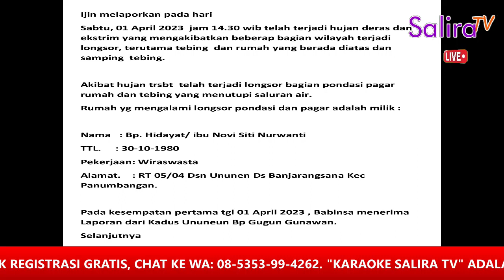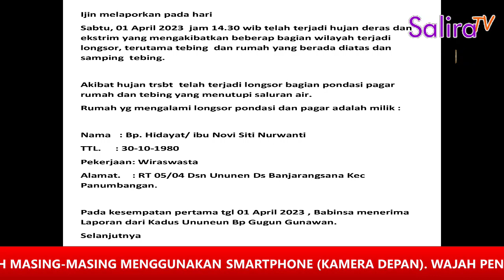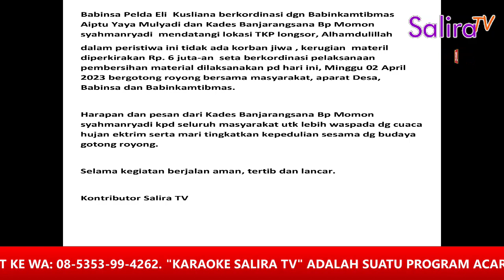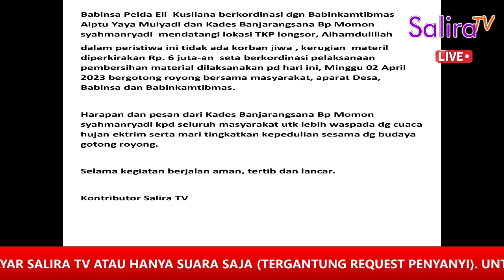Cuaca Ekstrim, Banjarangsana Panumbangan Ciamis Longsor (Kiriman Babinsa Pelda Eli Kusliana)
Salira TV adalah Merek Dagang milik PT. SALIRA INFO UTAMA. Salira TV diterbitkan oleh PT. SALIRA INFO UTAMA sejak 14 November 2021 di Tasikmalaya, Jawa Barat.
Merek Terdaftar dengan Nomor Permohonan : JID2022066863, dan Tanggal Permohonan : 02 September 2022 lalu, yang dikeluarkan oleh Direktorat Jenderal Kekayaan Intelektual Kemenkumham.
Dan bisa dipanggil dengan @saliratvnews
Media Online
PT. SALIRA INFO UTAMA
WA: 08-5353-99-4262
Arsip YouTube
Ijin melaporkan pada hari
Sabtu, 01 April 2023  jam 14.30 wib telah terjadi hujan deras dan ekstrim yang mengakibatkan beberap bagian wilayah terjadi longsor, terutama tebing  dan rumah yang berada diatas dan samping  tebing.

Akibat hujan trsbt  telah terjadi longsor bagian pondasi pagar rumah dan tebing yang menutupi saluran air.
Rumah yg mengalami longsor pondasi dan pagar adalah milik :

Nama   : Bp. Hidayat/ ibu Novi Siti Nurwanti
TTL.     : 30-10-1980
Pekerjaan: Wiraswasta
Alamat.    : RT 05/04 Dsn Ununen Ds Banjarangsana Kec Panumbangan.

Pada kesempatan pertama tgl 01 April 2023 , Babinsa menerima Laporan dari Kadus Ununeun Bp Gugun Gunawan.
Selanjutnya
Babinsa Pelda Eli  Kusliana berkordinasi dgn Babinkamtibmas Aiptu Yaya Mulyadi dan Kades Banjarangsana Bp Momon syahmanryadi  mendatangi lokasi TKP longsor, Alhamdulillah
dalam peristiwa ini tidak ada korban jiwa , kerugian  materil diperkirakan Rp. 6 juta-an  seta berkordinasi pelaksanaan pembersihan material dilaksanakan pd hari ini, Minggu 02 April 2023 bergotong royong bersama masyarakat, aparat Desa, Babinsa dan Babinkamtibmas.

Harapan dan pesan dari Kades Banjarangsana Bp Momon syahmanryadi kpd seluruh masyarakat utk lebih waspada dg cuaca hujan ektrim serta mari tingkatkan kepedulian sesama dg budaya gotong royong.

Selama kegiatan berjalan aman, tertib dan lancar.

Kontributor Salira TV

Pasal 9 UU No. 40/1999 tentang Pers menyebutkan:
Title 17, US Code (Sections 107-118 of the copyright law, Act 1976):
SALIRA TV NEWS
Channel Khusus untuk Berita Resmi
Maksimal Durasi : 5 Menit
Wajib Ada Sesi Wawancara ke Narasumber
Menggunakan Bahasa Baku
Terdapat Voice Naration kedepannya (Ada SDM Khusus Narasi Suara kedepannya)
Video diambil oleh Wartawan Salira TV
Settingan Video:
Video Mentah di Kamera GoPro Hero 10
- Preset : Standard (yang sudah di modif di bawah ini)
- Resolusi | FPS : 1080 | 60
- Lensa : Linear
- HyperSmooth : Boost
- Schedule Capture : off
- Duration : No Limit
- HindSight : off
- Timer : off
- Zoom : 1.0x
- Bit Rate : Standard
- Shutter : Auto
- EV Comp : 0
- White Balance : Auto
- ISO Min : 100
- ISO Max : 1600
- Sharpness : Medium
- Color : Natural
- RAW Audio : off
- Wind : Auto
- Media Mod : Camera Mics
Video Edit di Filmora 10
- Speed : 1.00x
- Bit Rate : 12000 kbps (rekomendasi youtube)
- Bit Rate : 15000 kbps (rekomendasi Filmora 10 untuk youtube)
- Bit Rate : 44900 kbps (bawaan dari GoPro Hero 10)
Kami memilih Bit Rate bawaan dari GoPro Hero 10 yaitu 44900 kbps. Kami luruskan jadi 44500 kbps